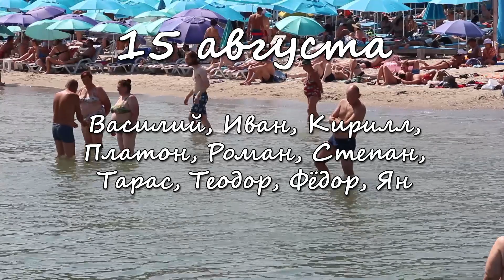15 августа – именины сегодня отмечают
Василий, Иван, Кирилл, Платон, Роман, Степан, Тарас, Теодор, Фёдор, Ян

Ангела-Хранителя вам!

Видео – Анастасия Алексеенко.
Музыкальные импровизации – Константин Фарятьев.